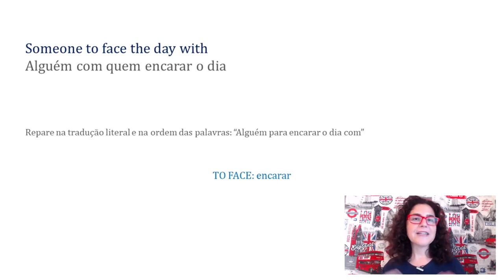PREPOSIÇÃO no final das frases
Esta reviewaicm é um recorte de uma aula de inglês com a música "I'll Be There For You (Friends)-The Rembrandts"